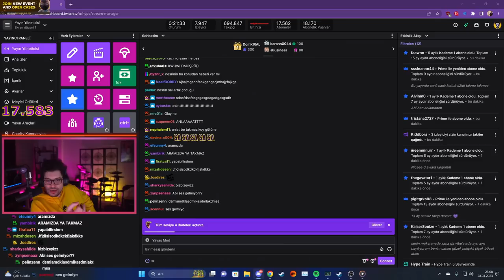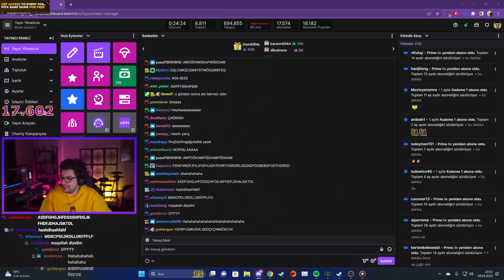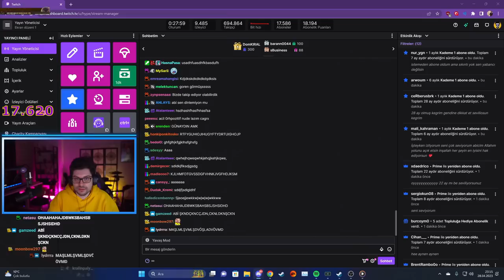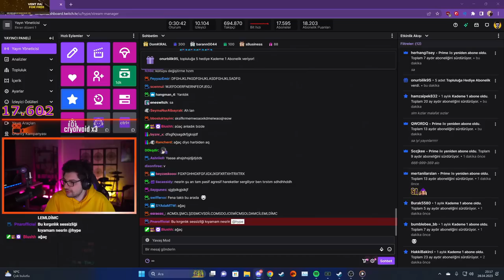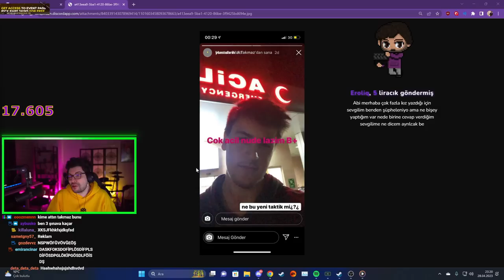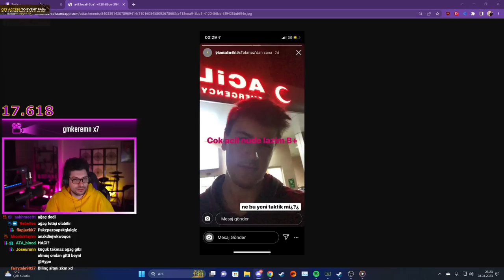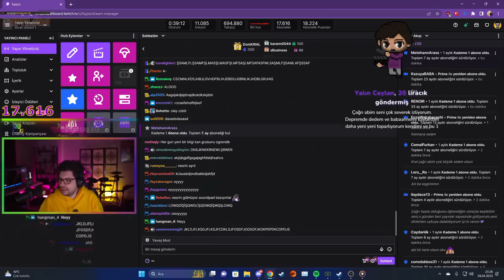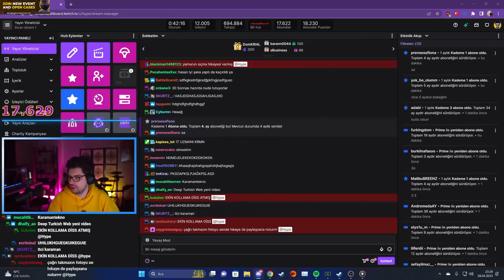HYPE | TAKMAZ'IN SICIŞ HİKAYESİ! | NESRİN TAKMAZ'A FENA TAKTI